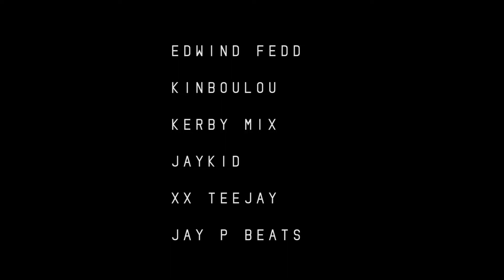black lives matter (Haitian Music) Fyète blak Official Video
INSTAGRAM  RÉALISATEUR Louvensky CANTAVE

INSTAGRAM I SEE YOU ENTERTAINMENT

Dir: Louvensky CANTAVE